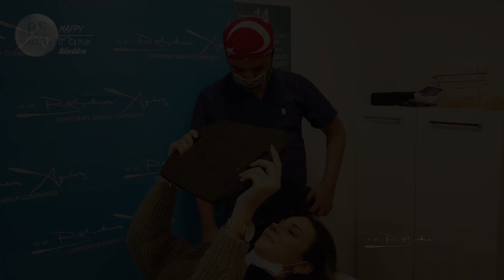Tuğçe Hanım'ın Ağrısız Burun Estetiğinden 1 Yıl Sonrası I Kontrol Videosunun Tamamı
BE Aesthetic Televizyon Kanalı

Adres: Harbiye, Abdi İpekçi Cd. No:57, 34367 Şişli/İstanbul